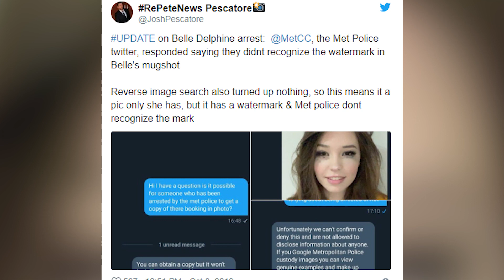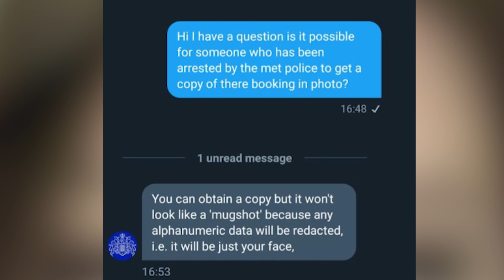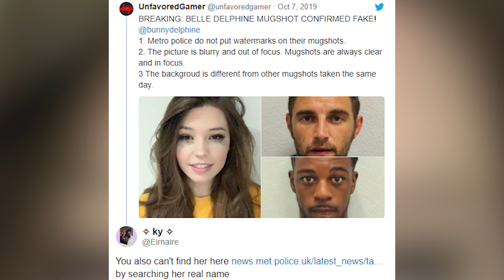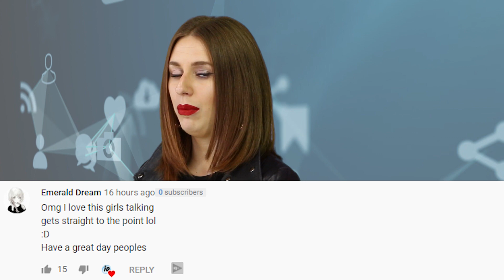Belle Delphine FAKES Mugshot For Attention - UPDATE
Reports are coming out that Belle Delphine’s mugshot was fake which means her story about being arrested could be just another ploy for attention. What do you think?